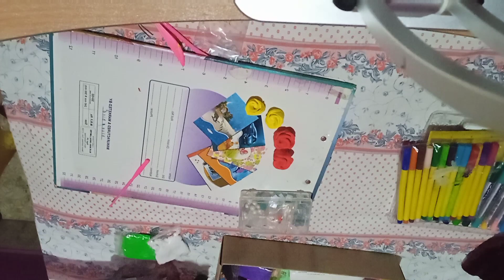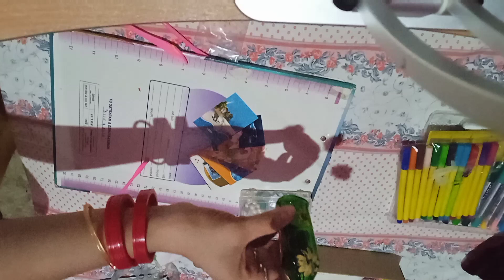DIY clay colourful flowers 🌹 easy craft step by step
This video is diy tutorial of the trendy table decoration with super clay flower.it is very simple and easy,all steps are shown in the video tutorial,also you can choose your favourite colour